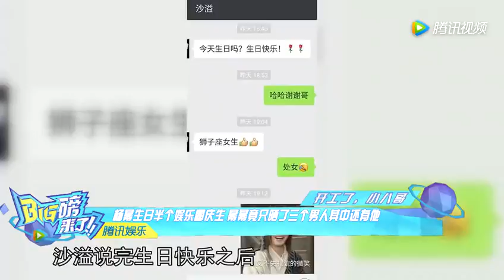杨幂生日半个娱乐圈庆生 幂幂竟只晒了三个男人其中还有他